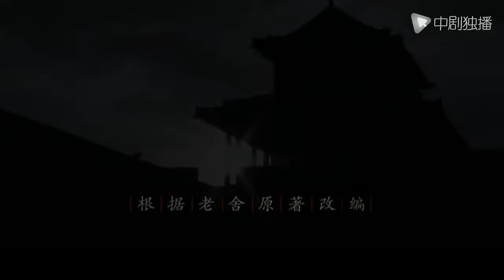四世同堂 第9集（黄磊、蒋勤勤 领衔主演）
电视剧#四世同堂 正在热播
► 播放列表：
► 剧情介绍
《四世同堂》是作家老舍先生的代表作改编的电视剧。该剧以民国时期的北平小羊圈胡同为背景，祁家四世同堂的生活为主线，辅以胡同里各色人物的荣辱浮沉、生死存亡，生动地刻画了国家危难之时，个人反抗与顺从的种种选择，展示了抗战时期人民所走过的艰难曲折之路。